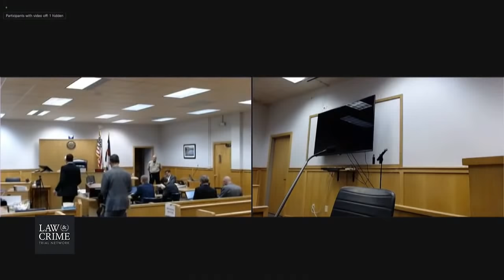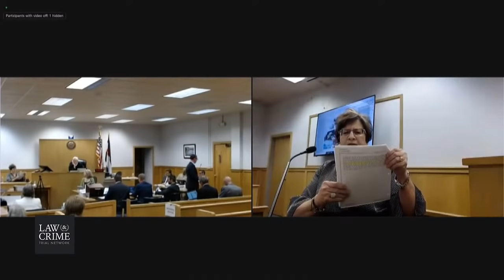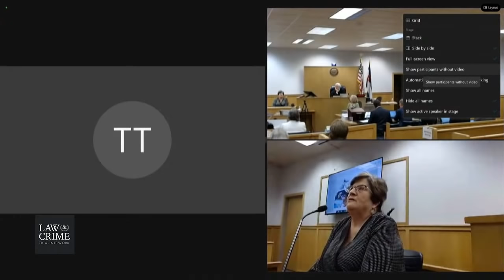Mark Redwine Trial Day 15 - Cross Exam of Karen Alexander - Ex-Girlfriend Of Defendant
LIVE TRIAL: Mark Redwine Trial - Murder of 13-Year-Old Son Dylan Redwine

Defense Witnesses:
Direct Exam of Eric Smith - Firearms & Tool Marks Expert

Charges: Indicted July 2017- Mark Redwine faces charges regarding his son Dylan Redwine. He is accused of murdering his son in 2012.
The complete list of charges are stated below.
- Murder
- Child Abuse-knowing or reckless resulting in death
Count 1: Murder in the Second Degree
Count 2: Child Abuse - Knowingly or Recklessly Resulting in Death.

NOTE ABOUT THE SOUND AND CAMERAS: The judge did not allow media in the courtroom, only the courtroom camera in the spot it is in and stationary. If it were not for the pandemic, we'd have NONE of the trial at all. Law&Crime Network is doing the best with what we have been given by the judge in this case, thank you.

Colorado murder defendant Mark Redwine, 59, stands trial in the 2012 murder of his son Dylan Redwine, 13.

The child’s parents were in the middle of a contentious custody battle, and he joined his father in La Plata, Colorado on November 18, 2012 for a court-ordered visit, according to the indictment. Their relationship was strained and young Dylan made plans to stay over at a friend’s home. It was the last anyone heard from him.

An alleged motive behind the murder is that the boy and his brother had seen disgusting photos of their father, and he was going to confront the elder Redwine about it.

Brother Cory says he & Dylan discovered pics of their father in a diaper eating feces.

A neighbor of his father claimed to have seen the defendant’s exterior porch light on at about 2 a.m. on November 19, 2012. The light was off later that morning when it was still dark.

Some of the 13-year-old’s remains were found in June 2013 about 8 miles up Middle Mountain Road from his father’s home. Hikers later found his skull 1.5 miles away, further up that road on November 1, 2015. It was determined that the boy’s skull had injuries were consistent with blunt force trauma at two locations, and had two small markings consistent with marks from a knife.

The suggestion in the indictment is that Mark Redwine, who knew the area well, accessed the first area using his ATV. The second location was separated from the first by “very difficult terrain” but more easily reached by Middle Mountain Road. This was consistent with a person moving it, not an animal, authorities said.

On August 5, 2013, a K-9 located cadaver scent throughout Redwine’s home, including his living room and washing machine, authorities said. The defendant’s clothes, which he said he wore on November 18 to 19 of 2012, also revealed a scent, authorities said. On February 13, 2014, the K-9 found cadaver scent in several locations in Redwine’s Dodge pick-up truck.

Authorities also claimed to have found Dylan’s blood in multiple locations through out his father’s living room, including on the couch, the corner of the coffee table, and on the floor under a rug.

Mark Redwine’s first trial ended in a mistrial after a member of the defense reported having symptoms of COVID-19.

[Mugshot via La Plata County Sheriff’s Office]

For Verdict Announcements Follow: @LawCrimeVerdict